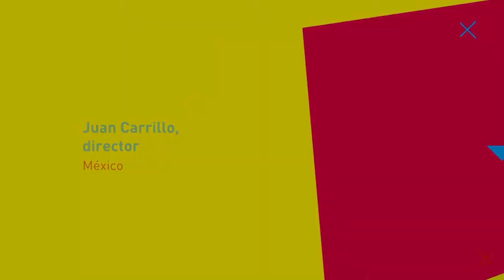La Compañía Nacional de Teatro en coproducción con el FIC presentan Numancia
En el marco del 400 aniversario del fallecimiento de Miguel de Cervantes, la compañía de teatro representará una versión renovada de la obra del dramaturgo.